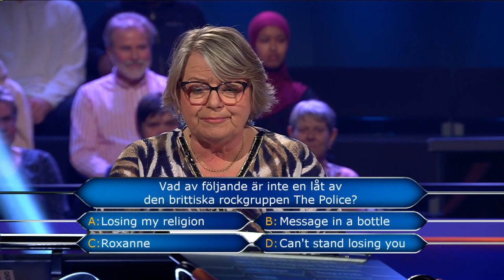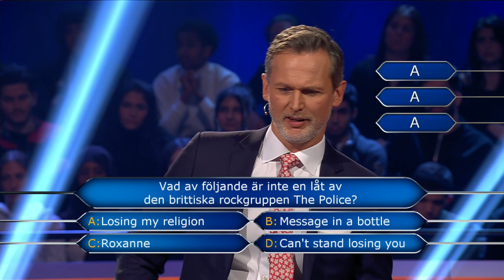Hade du klarat denna musikfråga utan livlina? - Postkodmiljonären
I kvällens avsnitt av Postkodmiljonären fick vi se sjuksköterskan Charlotte från Landskrona i Heta Stolen. När hon fick en musikfråga som handlade om den brittiska rockgruppen The Police stötte hon på problem. Men stjärnpanelen kunde som tur var hjälpa henne! Hade DU klarat frågan utan livlinor?